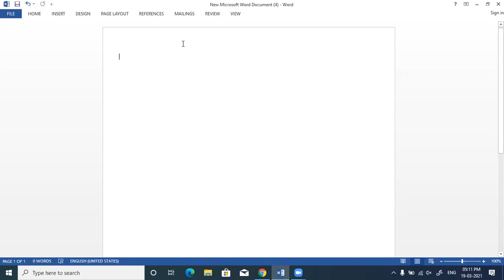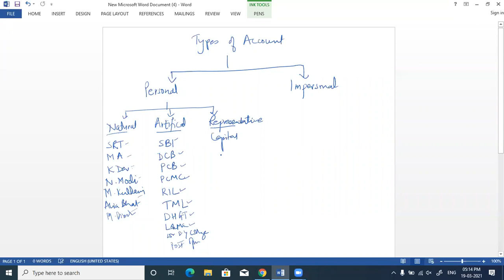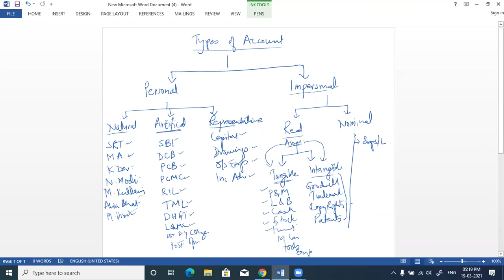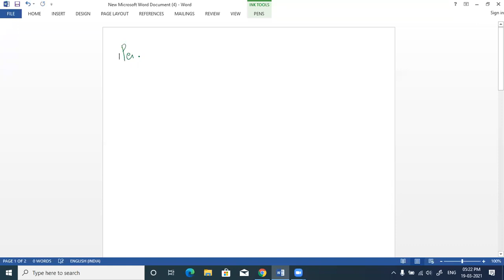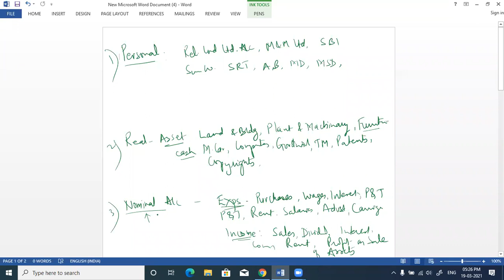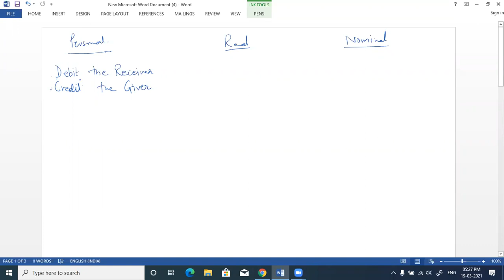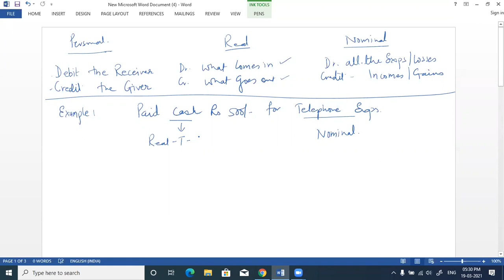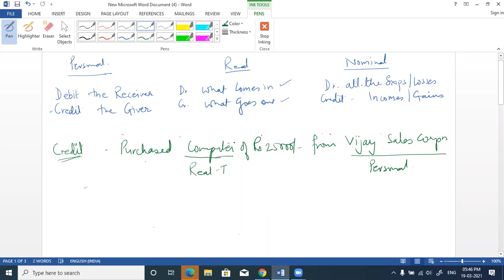Types of Accounts, Golden Rules of Accounts